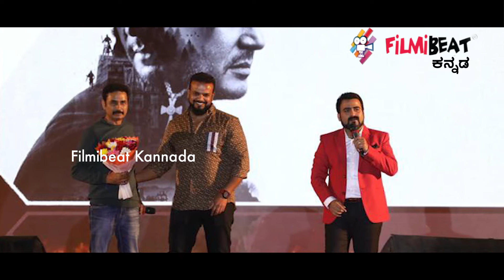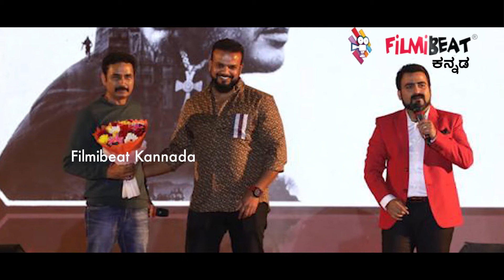ಡಿ ಬಾಸ್ ಜೊತೆಗಿನ ಹಳೆಯ ದಿನಗಳನ್ನು ನೆನಪಿಸಿಕೊಂಡ ಶರಣ್ | Sharan | D Boss | Filmibeat Kannada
ಇತ್ತೀಚಿಗಷ್ಟೆ ಹುಬ್ಬಳ್ಳಿಯಲ್ಲಿ ರಾಬರ್ಟ್ ಪ್ರಿ ರಿಲೀಸ್ ಕಾರ್ಯಕ್ರಮ ಅದ್ದೂರಿಯಾಗಿ ನೆರವೇರಿದೆ. ಹುಬ್ಬಳ್ಳಿ ಕಾರ್ಯಕ್ರಮದಲ್ಲಿ ಸ್ಯಾಂಡಲ್ ವುಡ್ ನ ಅಧ್ಯಕ್ಷ ಕಾಮಿಡಿ ಕಿಂಗ್ ಶರಣ್ ಭಾಗಿಯಾಗಿದ್ದರು. ಉತ್ತರ ಕರ್ನಾಟಕದಲ್ಲಿ ಚಿತ್ರೀಕರಣದಲ್ಲಿದ್ದ ಶರಣ್ ರಾಬರ್ಟ್ ಕಾರ್ಯಕ್ರಮಕ್ಕೆ ಆಗಮಿಸಿದ್ದರು. ವೇದಿಕೆ ಹತ್ತಿದ ಕಾಮಿಡಿ ಸ್ಟಾರ್ ಸಿನಿಮಾದ ಬಗ್ಗೆ ಮತ್ತು ದರ್ಶನ್ ಬಗ್ಗೆ ಮಾತನಾಡಿದ್ದಾರೆ. ದರ್ಶನ್ ಜೊತೆಗಿನ ಹಳೆಯ ದಿನಗಳನ್ನು ಮೆಲುಕು ಹಾಕಿದ್ದಾರೆ.
Kannada Actor Sharan talks about Darshan and roberrt movie in Robert evant at Hubli.